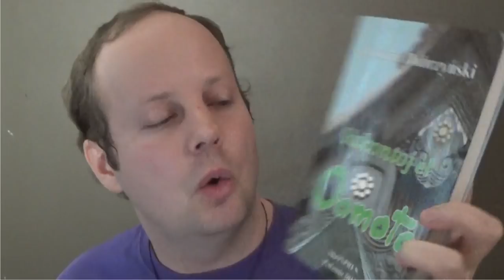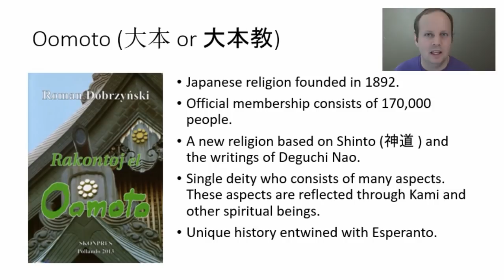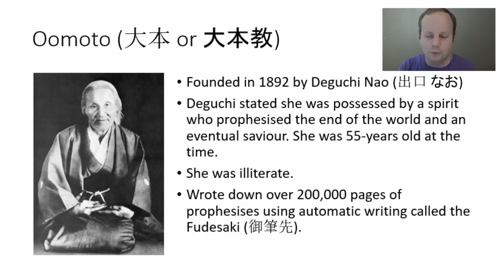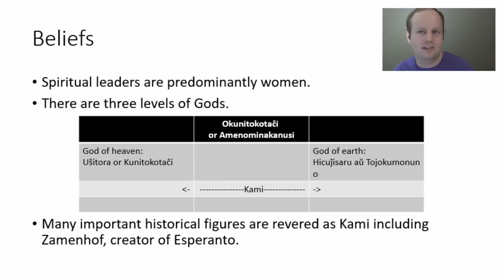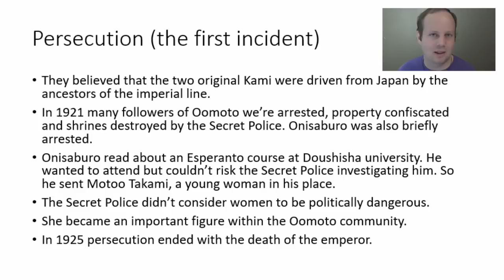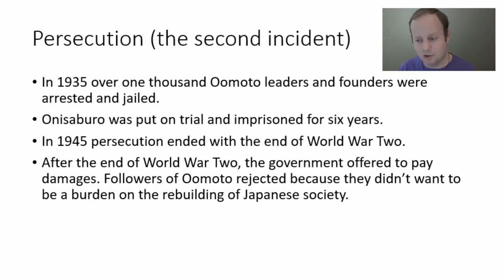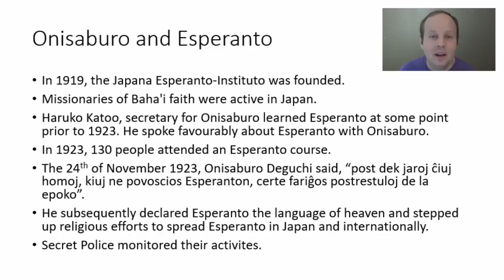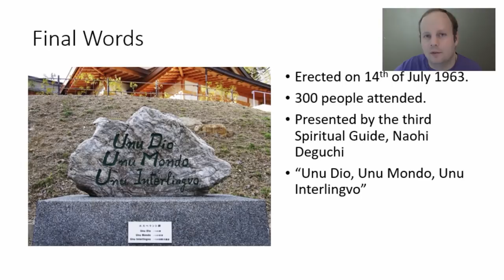Oomoto and Esperanto – The Language of Heaven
I talk about Oomoto, the Japanese religion that reveres Zamenhof as a god, and its entwined history with Esperanto.